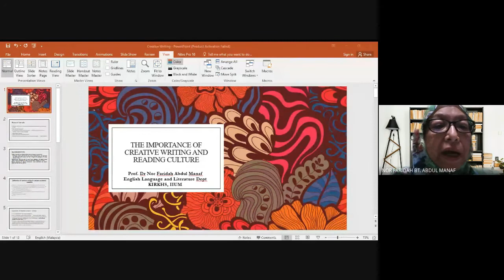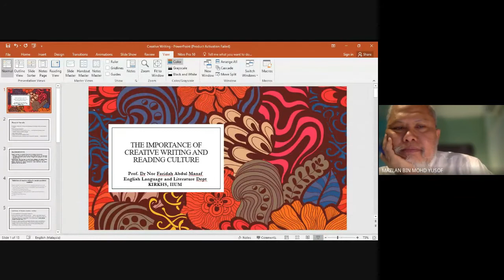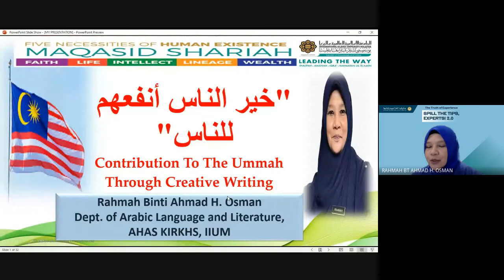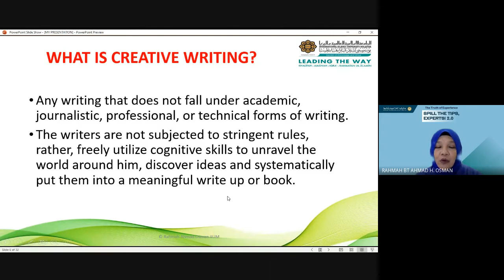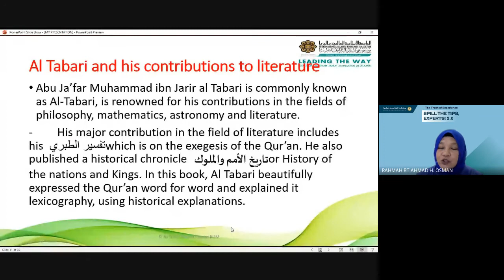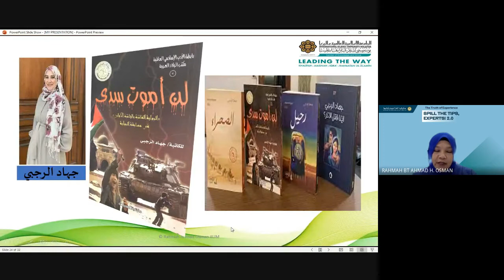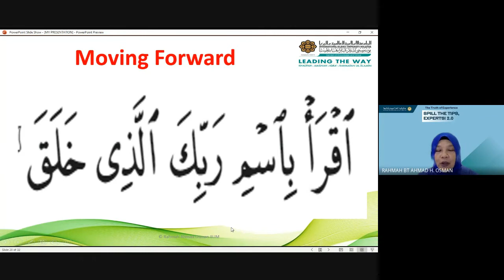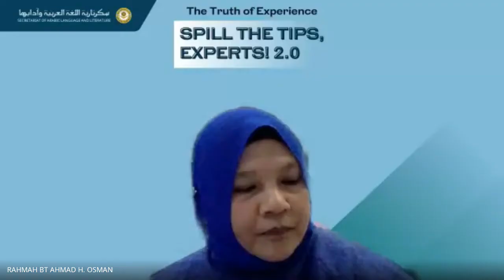ISLAMIC LITERATURE FORUM SERIES : CREATIVE WRITING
Guest Speakers:
Professor Dr Nor faridah Abdul Manaf Professor of English Literature International Islamic University Malaysia

Professor Dr Rahmah binti Ahmad H, Osman
Professor of Arabic Literature